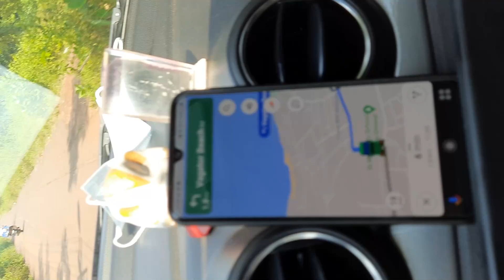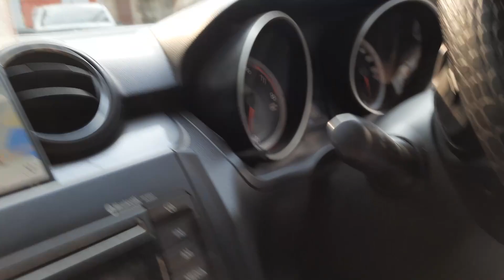Travel Diaries...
To Travel Is To Live..